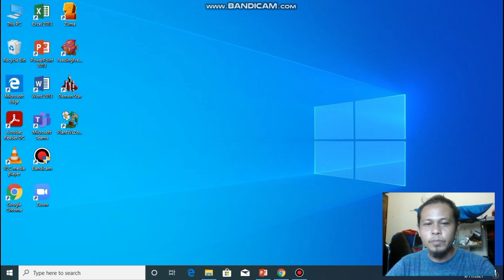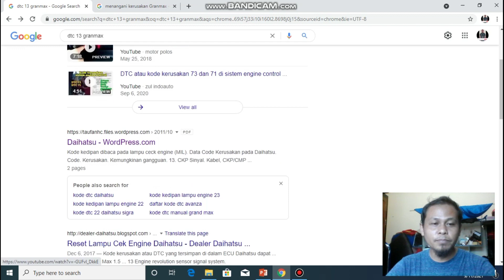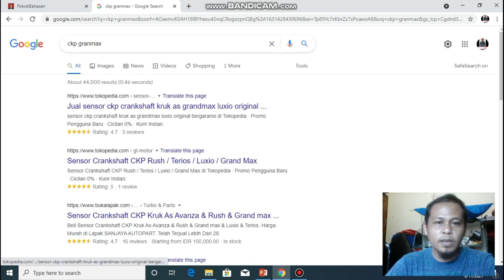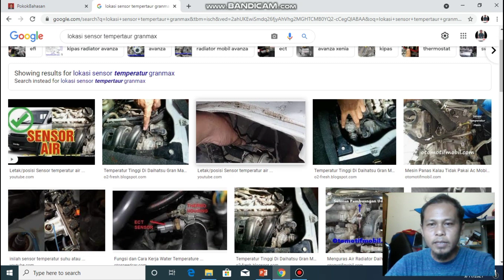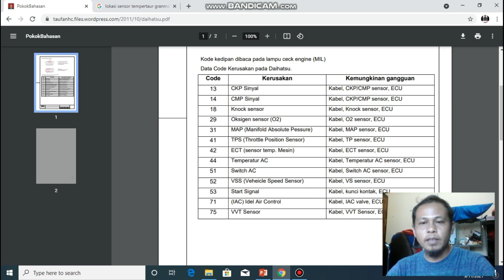Cara menemukan arti dtc granmax dengan mudah dari google